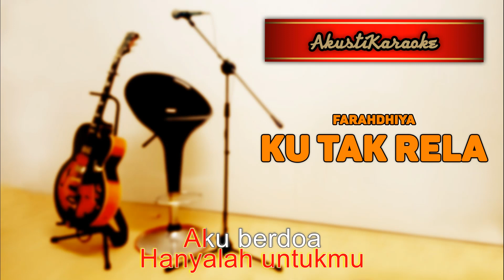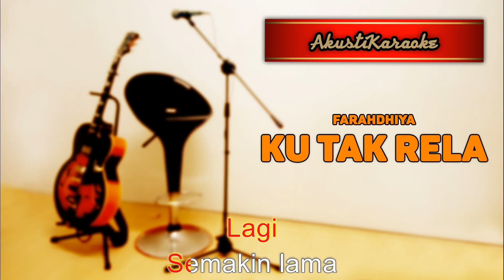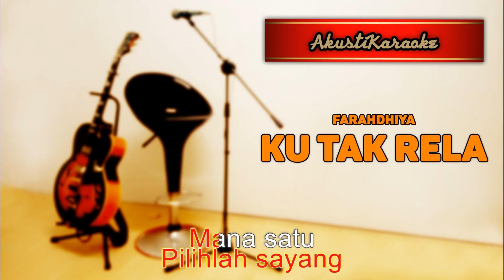Farahdhiya - Ku Tak Rela ( Karaoke Versi Akustik )